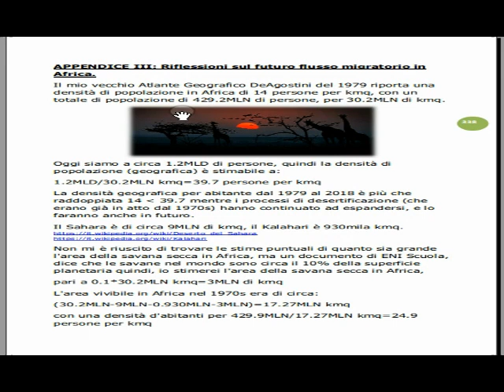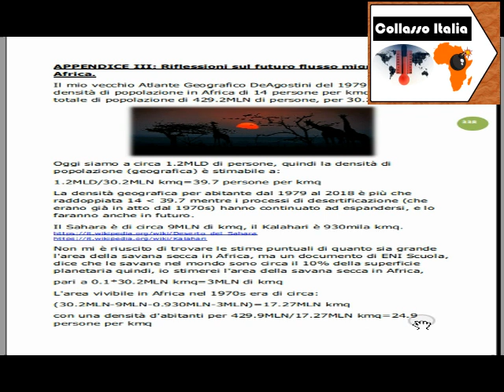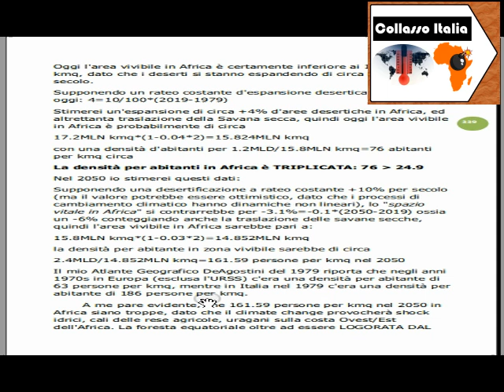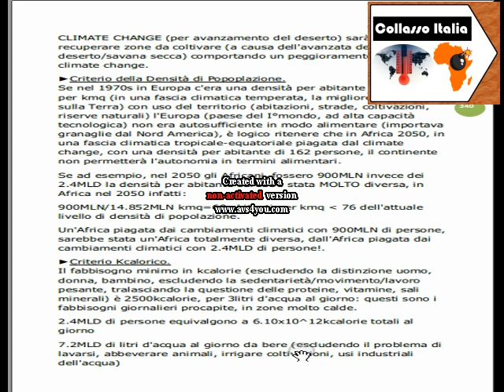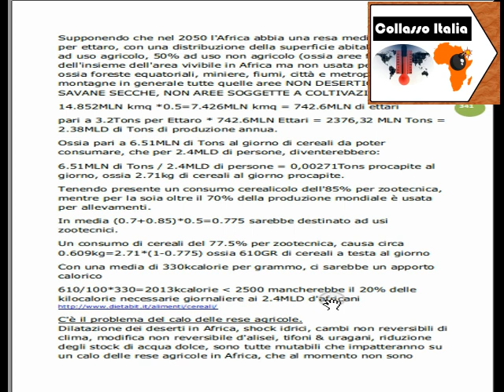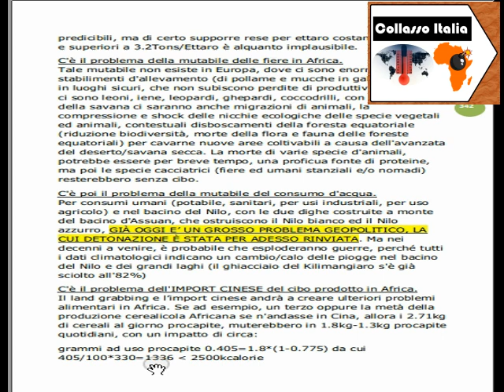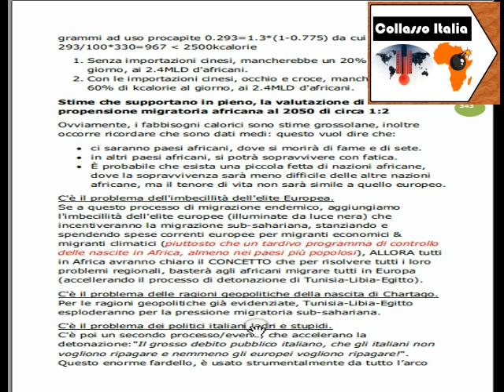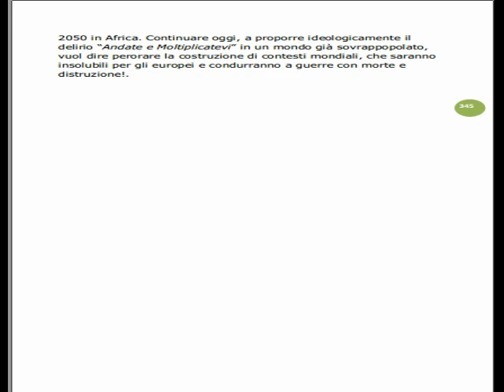collasso Italia: riflessioni sul futuro migratorio in Africa 2050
riflessioni sul futuro migratorio in Africa 2050

[ 0:00 ] opening

👉 Le Guerre del Cambiamento Climatico nel Mediterraneo ed in Siberia entro il 2050

[ 0:59 ] parte 1 sul futuro migratorio in Africa 2050
[ 5:09 ] in sintesi il cambiamento climatico in Africa 2050
[ 8:24 ] parte 2 sul futuro migratorio in Africa 2050
[ 9:35 ] criterio della Densità di Popolazione
[ 11:11 ] criterio KiloCalorico
[ 14:26 ] altri numerosi impatti negativi

Il file è in Copyleft(BY-ND-NC)